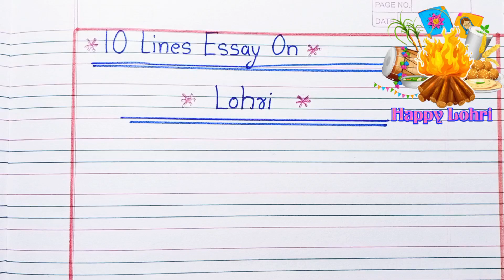10 lines essay on Lohri in English / essay on Lohri festival / Lohri Essay/ lohri Essay in English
10 lines essay on Lohri in English / essay on Lohri festival / Lohri Essay/ lohri Essay in English

मेरे प्रिय

~ मित्रों, भाईयो तथा बहनों।

"स्वागत है आप सभी का हमारे youtube चैनल :

' Writing Talking Tv में।
मुझे आशा है कि आप सीखेंगे और वीडियो देखने का आनंद लेंगे।

अगर आपको मेरा वीडियो पसंद आए तो लाइक,